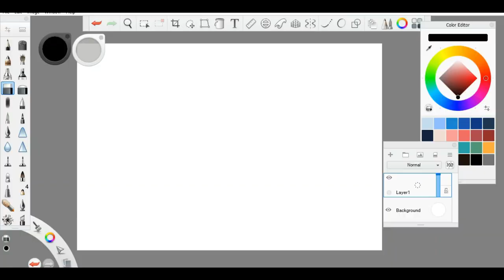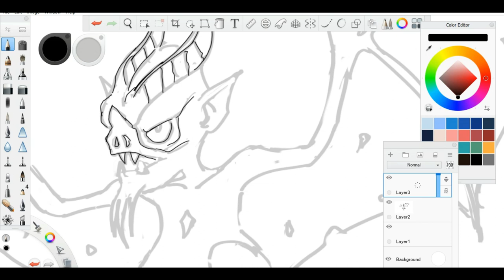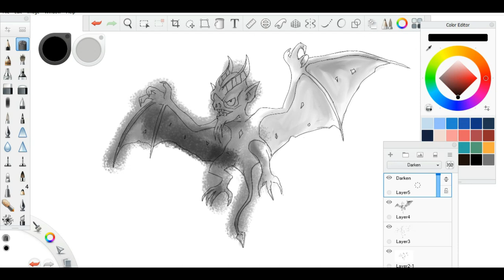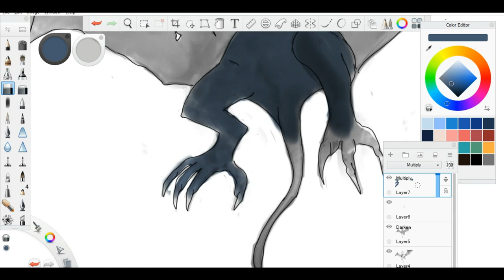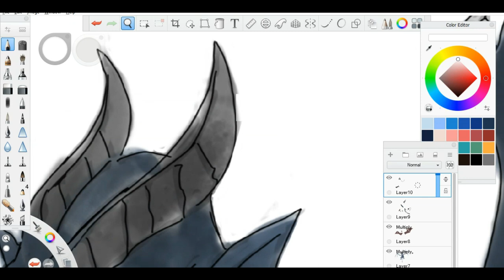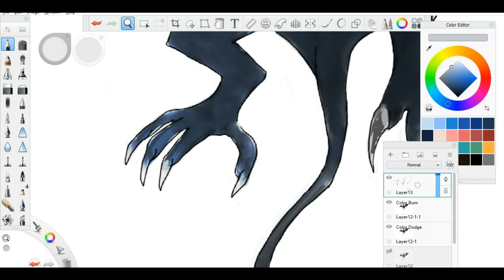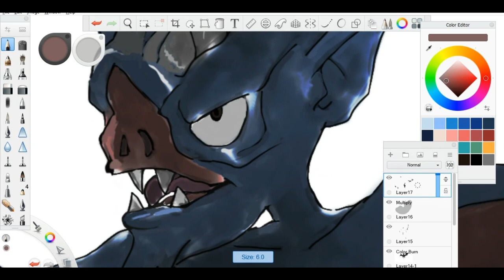STINGER BAT CONCEPT ART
My Work Station

In this video shows the timelapse of Stinger Bat Concept Art, you can also suggest Character you want me to create or your oc work, let's redesign it!

Our channel is about Concept Art, Illustrations, and Character Designs, I upload weekly and sometimes more.